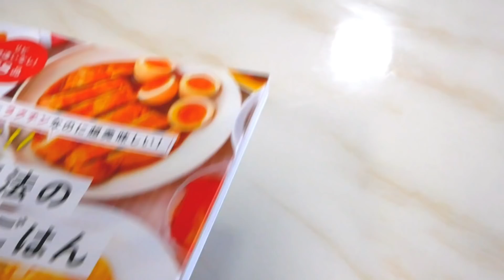これはヤバい...ご飯がマジで進みます！漬けないからすぐできて超簡単！『漬けない麻薬卵』の作り方Korean-Seasoned Eggs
おかげさまで重版になりました。本当にありがとうございます！

※こちらはAmazon限定特典【未公開!「レンジで作るてぬきスープ」レシピカード】付きです！
数量限定となっておりますのでよろしければお早めにご注文ください！

▽〝漬けない麻薬卵〟の詳しいレシピはこちらのブログから♪

【漬けない麻薬卵】
今日は、流行りの麻薬卵のアレンジバージョン『漬けない麻薬卵』を作りました！流行りの麻薬卵は調味料に水を入れて1日漬けておくので中まで染みて美味しいですが、調味料が余ってしまうのと漬ける時間を待つのがちょっと面倒！
そこで調味料を余すことなく漬けずに即席で食べられるように調味料を水で薄めずに半熟卵に直接かけてすぐ食べられるレシピにして、タレもご飯に合う味付けにアレンジしてみました！単純だけどラクチンでめっちゃ美味しいのでぜひお試しください♪

卵 2個
☆白ねぎ(みじん切り) 1/4本分
☆白ごま 小さじ1
☆砂糖 小さじ1
☆めんつゆ(4倍濃縮) 小さじ1
☆にんにくチューブ 3センチ
☆一味唐辛子 5振り

【Korean-Seasoned Eggs】
Today, I made a variation of the popular "Korean-Seasoned Eggs", "narcotic egg without pickling"! The popular Korean-Seasoned Eggs is soaked in seasoning and water for a day, so the inside is soaked and delicious, but it is a bit tedious to wait for the time to soak and there is leftover seasoning!
So I made a recipe where the seasoning is not diluted with water and poured directly on the half-boiled egg to eat immediately without soaking the egg, and also arranged the sauce to be seasoned with rice! It's simple but easy, and it's so delicious, so please give it a try!

〈INGREDIENT〉For2
2 eggs
☆ White onion (finely chopped) 1/4 of a leek
1 teaspoon white sesame seeds
1 teaspoon sugar
1 teaspoon mentsuyu (4 times concentrated)
1 teaspoon oyster sauce
2/3 teaspoon sesame oil
3 cm garlic tube
5 sprinkles of chili pepper